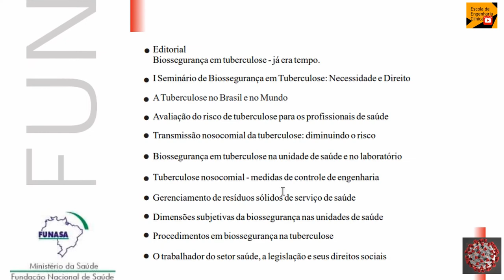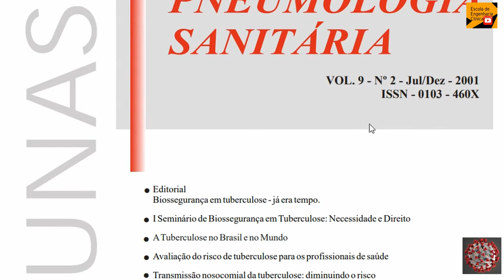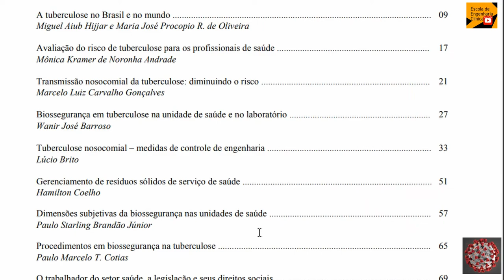Como combater o Covid-19 usando renovações de ar em sistemas de climatização e ar condicionado?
A gente ainda não ouviu falar de engenharia clínica de homecare mas, ela existe. Podemos contribuir lá também. Veja as orientações neste vídeo.
O vídeo mostra como deixar as janelas de casa abertas, facilitam a renovação de ar. Importante lembrar que precisamos de duas condições principais: ter abertura para entrada de ar na casa e, é relevante que haja saídas para que o ar circule livremente.
Medimos a velocidade média do ar em uma abertura de 1 m2. Depois calculamos a vazão volumétrica que o fluxo produz e, finalmente, calculamos o número de renovações de ar.
Fica em casa é a opção que temos agora, mas, temos que fazer nossa parte.
Atrasar a disseminação da doença é o que podemos praticar. Uma das medidas preventivas contra doenças de transmissão via ar é a renovação de ar que temos que fazer nos ambientes. Tanto nos hospitais como em nossas casas.
Como vivemos em um país naturalmente quente, podemos contar com a ventilação natural para ajudar a diluir contaminante
Link de acesso ao Boletim de Pneumologia Sanitária. Estude mais sobre o tema.